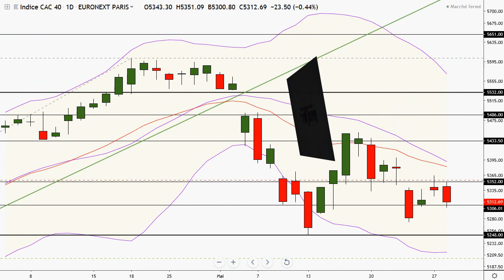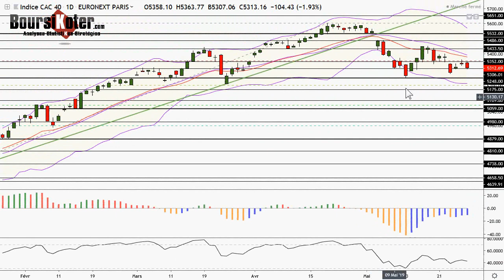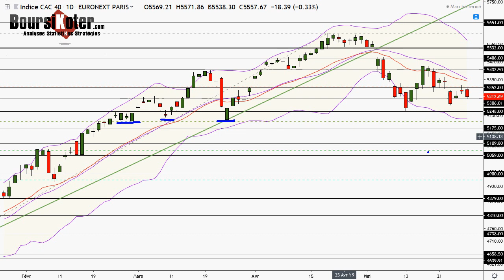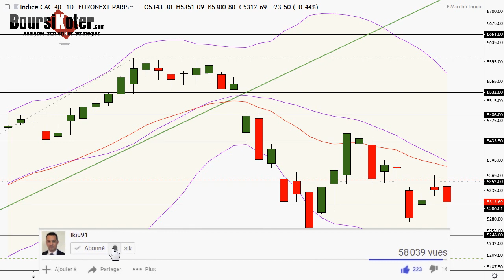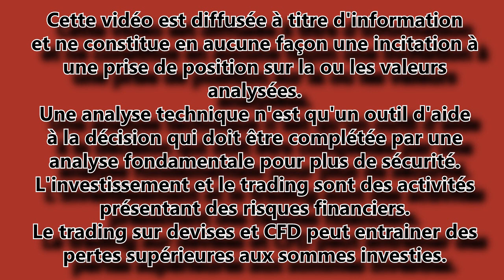CAC 40 Analyse technique du 28-05-2019 par boursikoter